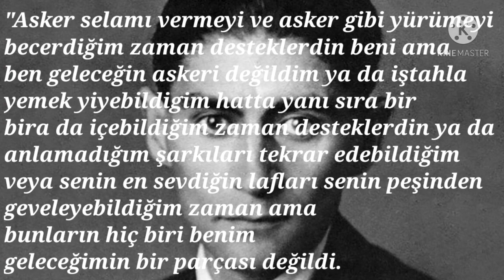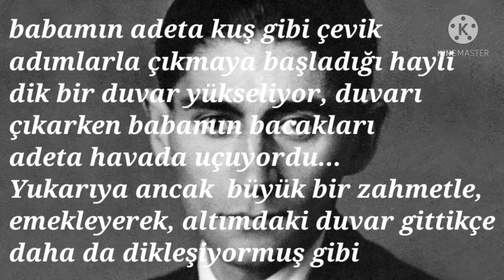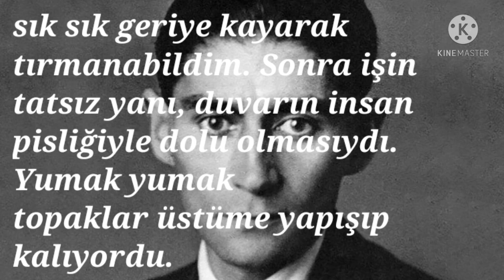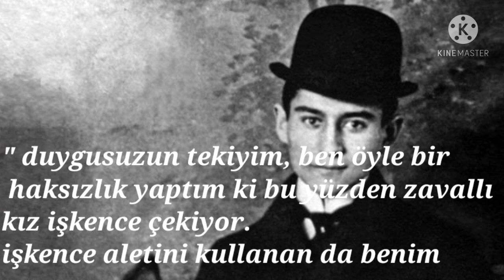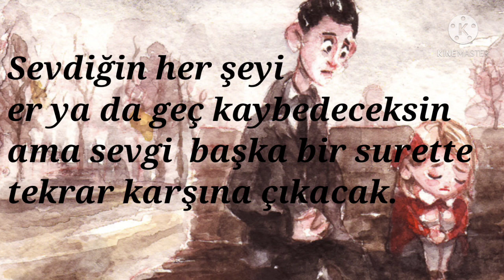Franz Kafka'nın Hayatı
Franz Kafka hayatı ve eserleri içiçe geçmiş bir yazardır. Franz Kafka hakkında bilinmeyenler dikkatinizi çekecek. Franz Kafka'nın hayat hikayesi yazdıklarının felsefesini, kafkaesk durumları, kafkaesk kavramı anlayabilmek için izleyebilirsiniz. bu yüzden Franz Kafka nın eserlerini anlamlandırabileceğiniz bir Kafka biyografisi hazırladım.
aklınızdaki Kafka kimdir , Franz Kafka nın babasıyla ilişkisi nasıldır, kafkaesk nedir gibi soruların cevabı olacak bu video.
Videonun sonunda ki Kafka ve küçük kız hikâyesi hoşunuza gidecek. bazı kaynaklarda Kafka ve gezgin bebek hikâyesi diye de geçer.

umarım hazırladığım bu Franz Kafka hayat hikayesi kafkayı anlamak  için faydalı olmuştur.

iyi seyirler